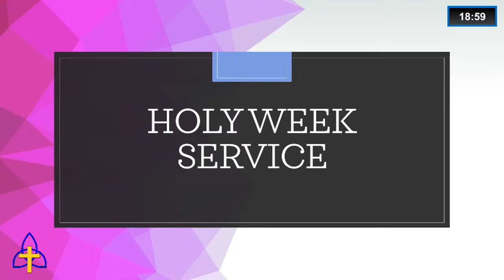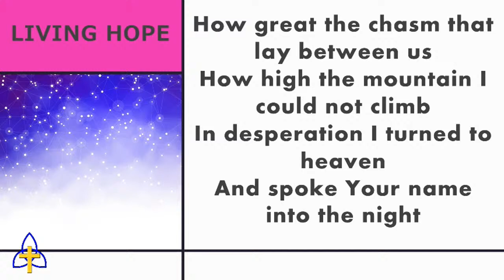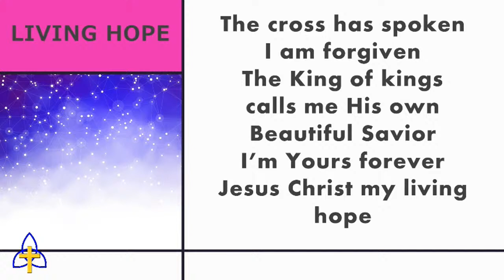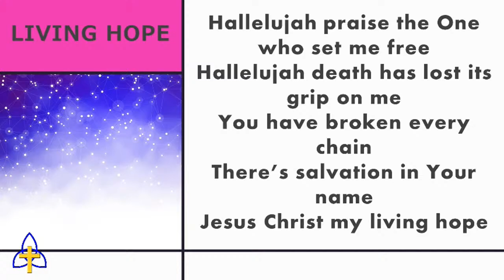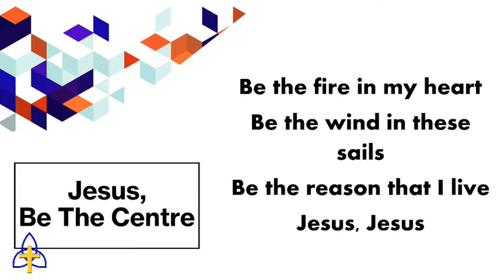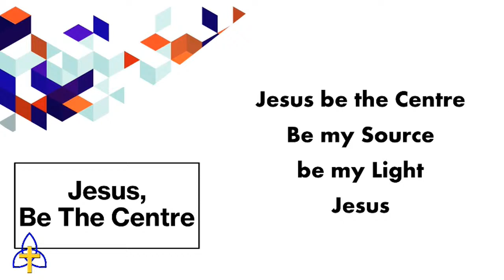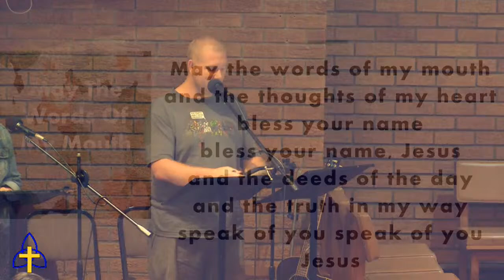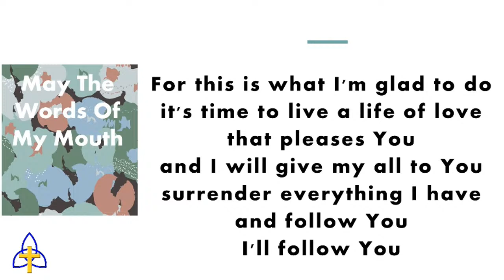Worship at home 26 March 2024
This live stream has been produced for Sunday worship at home for Trinity Presbyterian Church Edenvale.